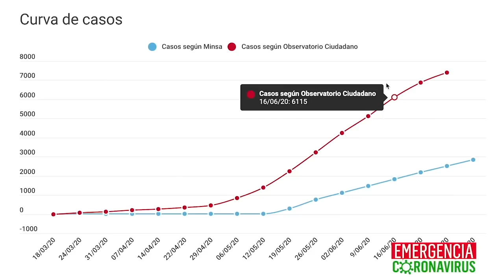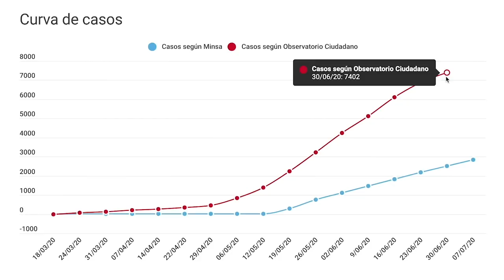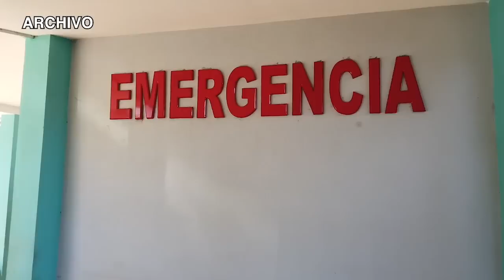Epidemiólogos: El pico de la pandemia en Nicaragua será entre fin de julio e inicios de agosto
Epidemiólogos cuestionan datos oficiales y advierten que pico del contagio de covid-19 podría llegar entre fin de julio e inicios de agosto.